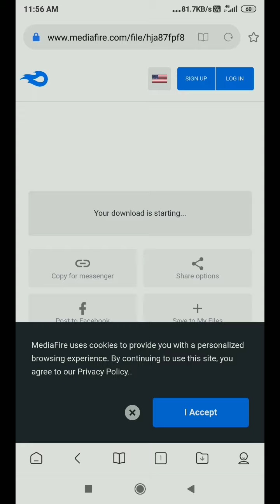HOW TO DOWNLOAD SIX WHEEL PHILE GAME // IN HINDI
SHARING THIS 💝

COMMENT SECTION 😍

😉 👉Tap🔔Icon!

THANKU GUSY FOR WATCHING - GAME STATION INDIA🙏 TAKE CARE 💓❤